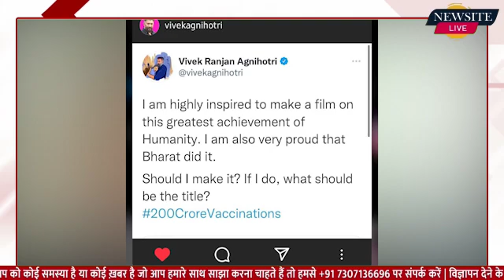विवेक अग्निहोत्री ने की नई फिल्म की चर्चा I Newsite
निर्देशक ने खुद इस बात की जानकारी देते हुए कहा, 'मैं मानवता की सबसे बड़ी उपलब्धि पर फिल्म बनाने के लिए बहुत प्रेरित हूं। मुझे भी बहुत गर्व है कि भरत ने ऐसा किया।'दरअसल, भारत ने नया कीर्तिमान बनाया है। देश ने 200 करोड़ वैक्सीन डोज लगाने के आंकड़े को पार कर लिया है। इस बड़े आंकड़े को पार करते ही विवेक अग्निहोत्री ने इशारों-इशारों में अपनी नई फिल्म का एलान कर दिया है।

Written by :- Deepak Kumar
Voiceover by :- Deepak Kumar
Edited by :- Hitiv Murar

:- Sports News
:- Movies Review:- Latest Bollywood
:- Ground Reports
:- Top Trending Videos & Topics
:- Entertainment News
:- News Analysis of The Day
:- Sahitya & Dharm
:- Sair Sapata